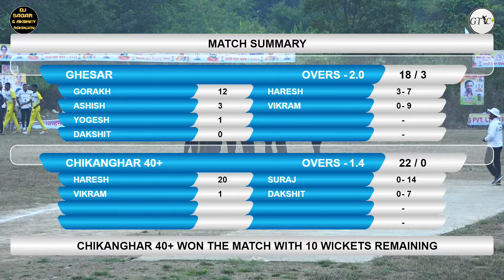FINAL CHIKANGHAR 40+ vs GHESAR MATCH AT SAKSHI ENTERPRISES TROPHY 2022 - DHANSAR